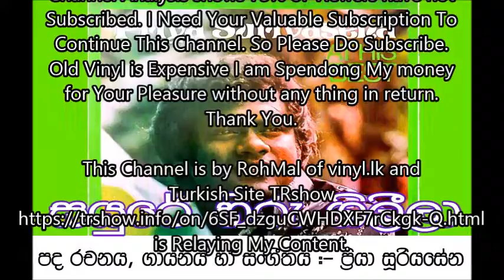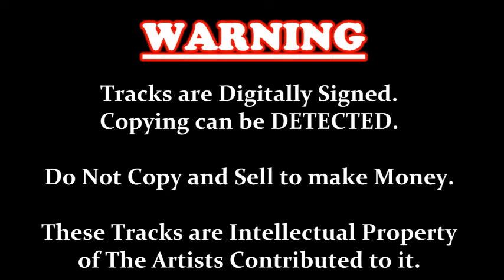Sayurae Hiru Gileelaa - Priya Suriyasena ORIGINAL ( CASSETTE ) vinyl.lk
Original Recordings by RohMal.
Composed by Priya Suriyasena.